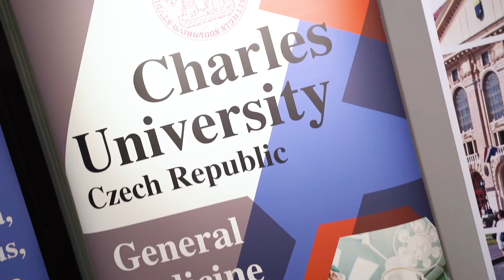Check out the incredible highlights from Day 1 of NajahDubai2022😃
Watch how we made Day 1 an event to look forward to for everyone 😃- students, parents, teachers, and schools! Don’t miss all the action at NajahAbuDhabi2022. See you tomorrow! ✌️Doors open from 9AM to 1PM and 4PM to 8PM. Register now!

Najah2022 NajahExpo NajahDubai postgraduate education future studyabroad university studentlife highereducation college UAE scholarships inabudhabi mydubaiStudents, parents, teachers and schools! Don’t miss all the action at NajahAbuDhabi2022. See you tomorrow! ✌️